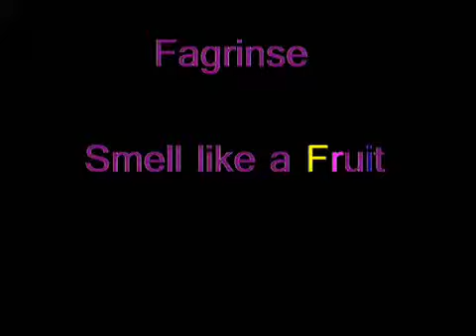*Fagrinse* --Smell Like a Fruit--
Sometimes you just want to smell like a fruit..

The new scent created by Gays..for Fags..